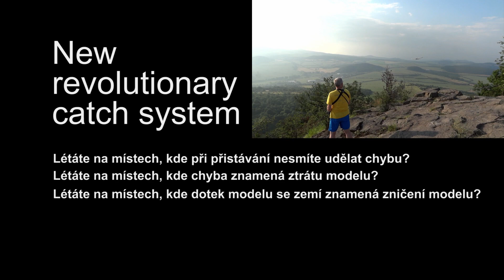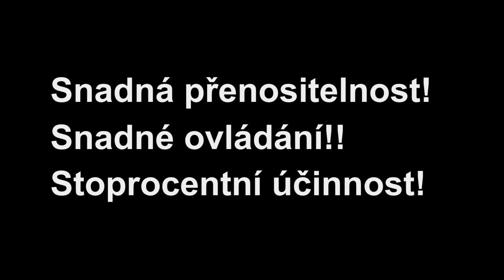Revolutionary system for landing in difficult terrain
Revoluční systém pro přistávání v obtížném terénu